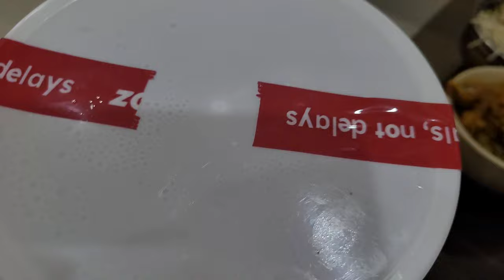Bihanai Dukha ko news le achanak kolkata aipugew😪